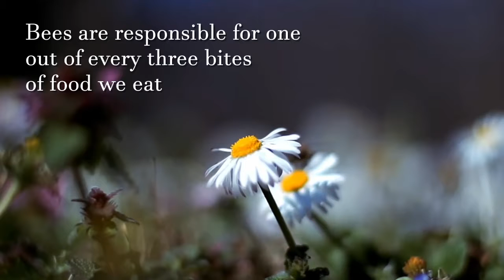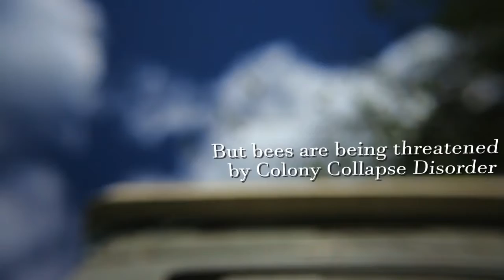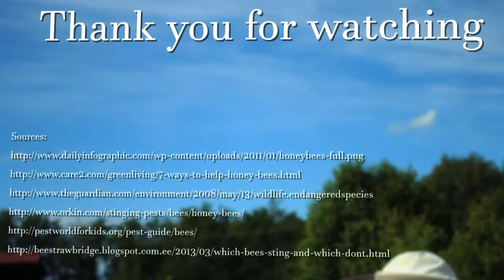Bees - A Short Intro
A short introduction about bees and their importance.